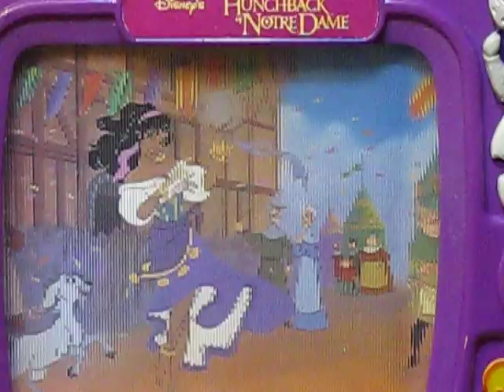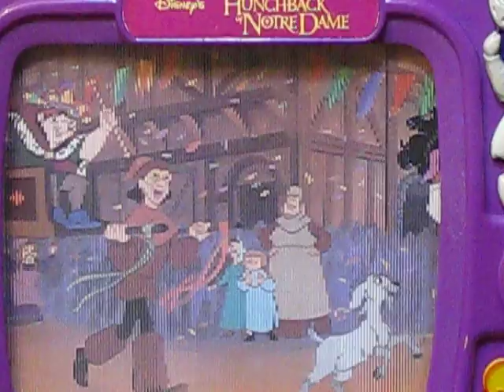Music box (television) for babies series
Music box collection